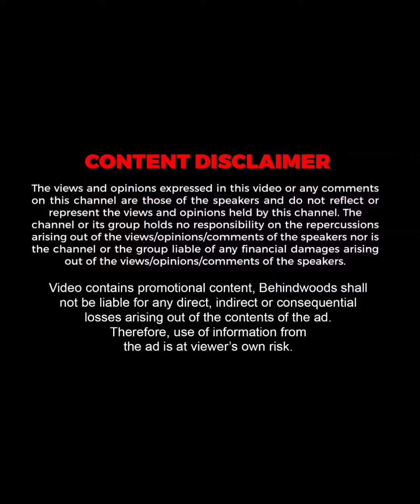"ஒரு மூட்டை தூக்குனா 30 ரூபாய் தருவாங்க" 😞💔